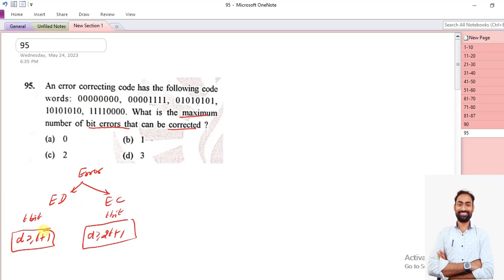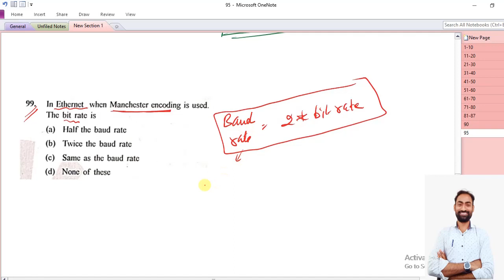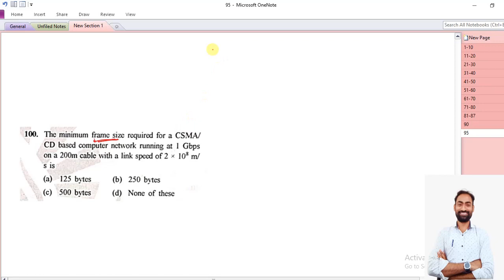सूचना सहायक 2023 महत्वपूर्ण प्रश्न सीरीज | Computer Network - 11 | Informatics assistant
computer4quant,rajesh badariya,computer teacher rajasthan,rajasthan computer teacher,computer for quant,suchna sahayak,suchna sahayak syllabus,suchna sahayak classes,suchna sahayak bharti,ia vacancy in rajasthan 2023,ia vacancy,ia vacancy in rajasthan 2023 syllabus,ia vacancy in rajasthan,informatics assistant vacancy 2023,informatics assistant classes,informatics assistant exam date,सूचना सहायक 2023 महत्वपूर्ण प्रश्न सीरीज